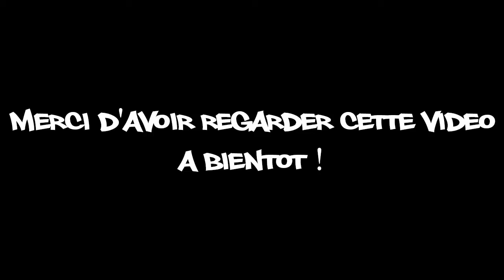Mini Rassemblement - Mouchamps 25/02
Salut Rider(deuse),
Un petit rassemblement s'est déroulé à Mouchamps le 25/02, je vous laisse découvrir ça par la suite !
Bonne journée, attention sur la route !